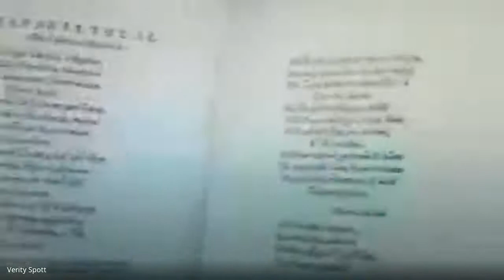Poems of Sappho - Alice Bradly (harp) Verity Spott (poems) Jobseekers (perching / flying)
A poetry reading as part of a lyric poetry seminar for creative writing students at the University of Gronningen.